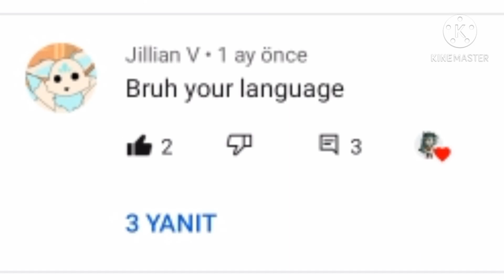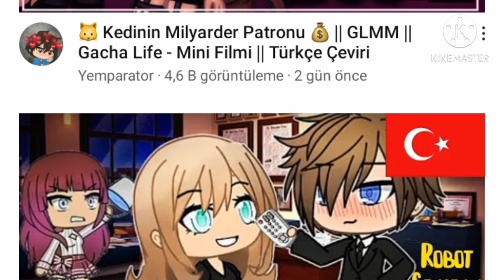Gacha Life Çeviri Videoları - Eleştiri 🥺✌